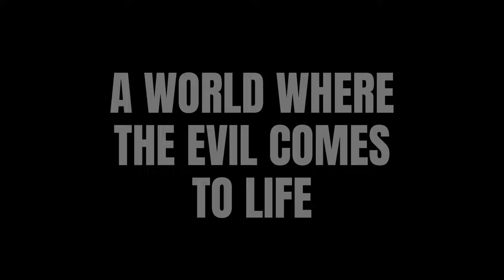The Evil Clone | OFFICIAL Teaser Trailer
This is the my NEW teaser trailer for my BIGGEST Minecraft Animation project on this channel!
This project has been in the works for about 1.5 years and is still going nicely. I hope that you guys will enjoy the movie once it's done. But in the mean time enjoy this teaser.